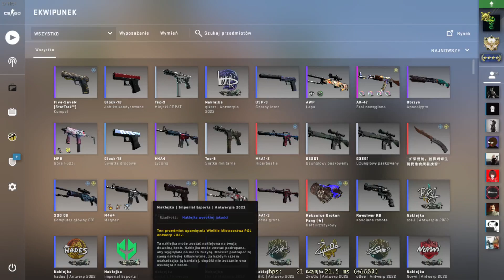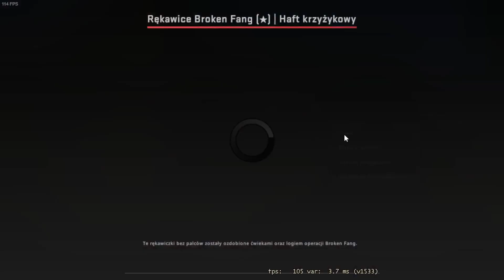Mój Ekwipunek w CSGO |Pokazuje swoje tajne Inwestycje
Witam i soreczka za jakosć bo nie wygląda najlepiej ale starałem sie dla widza przysiegam na mamusie. Zachecam do subkrybowania.
Kod na KeyDropie - ELZARD